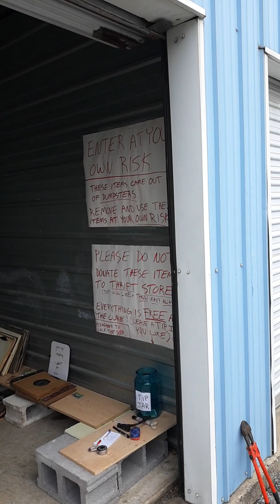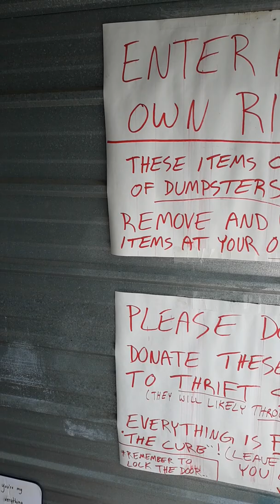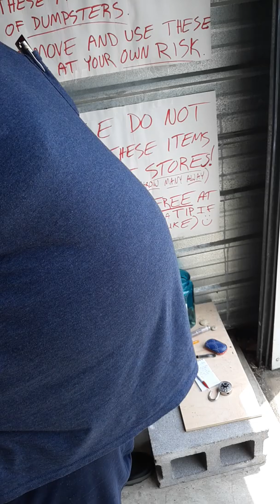Getting into video vultures storage unit ! 🇺🇸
One YouTuber to another !  🐾🐾